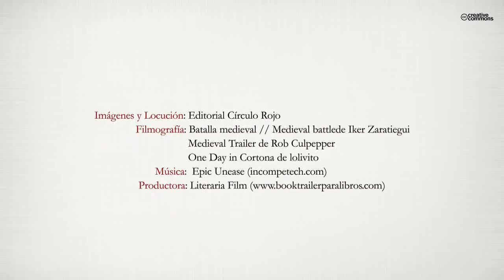La casa sin ventanas (Booktrailer) - Editorial Círculo Rojo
El encuentro de un esqueleto en un pasadizo les llevó a la búsqueda de una leyenda mítica. Aquella aventura a través de largos y tortuosos laberintos les cambiaría todas y cada una de las arraigadas ideas impuestas por siglos y siglos de manipulación religiosa. En la exploración se unirían a una de las órdenes más misteriosas de todos los tiempos: La Orden de los caballeros del temple, cuyo resurgimiento llegaría a ser clave en aquella sorprendente investigación.